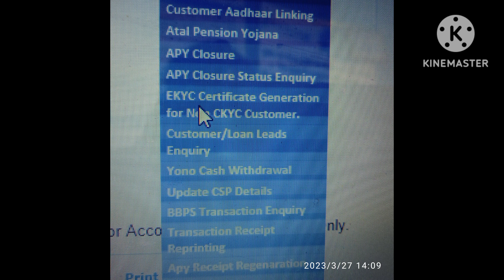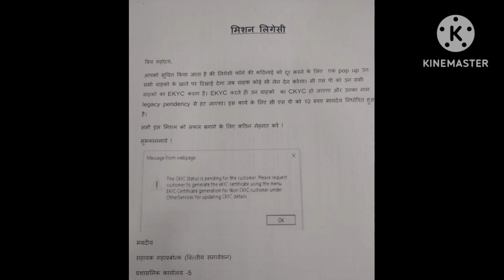sbi csp CKYC pendency.sbi csp mission legacy.sbi csp new update April 2023.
sbi csp CKYC pendency.sbi csp mission legacy.sbi kiosk banking.